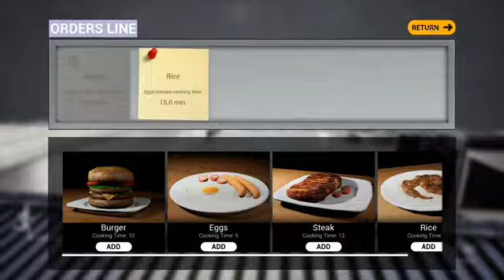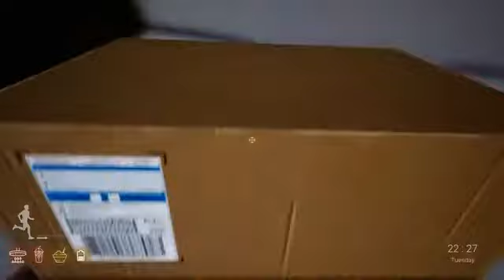Live The Life|Part 2| First day at work